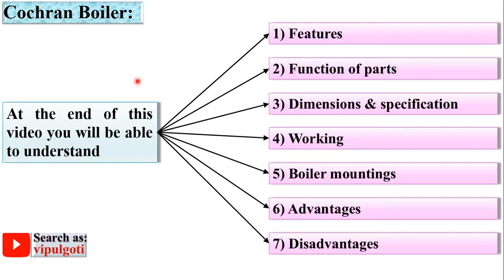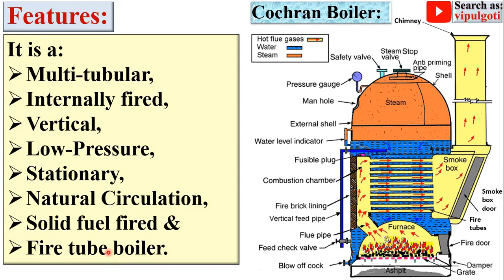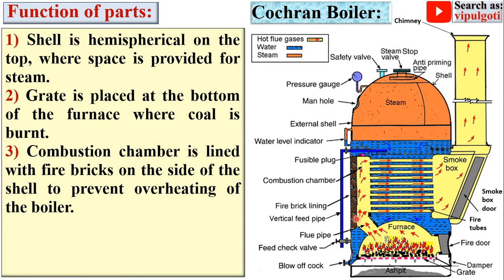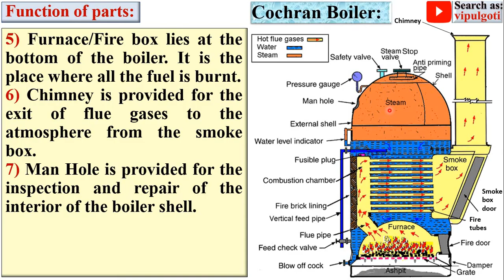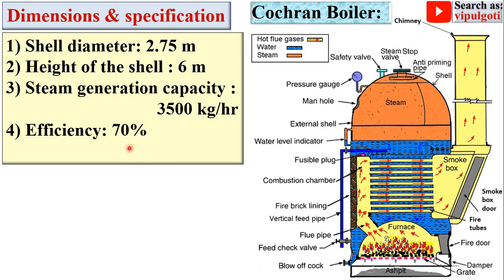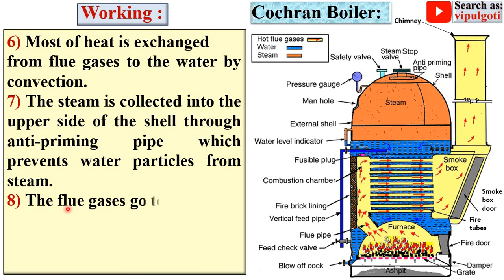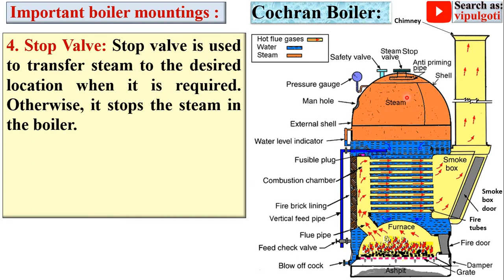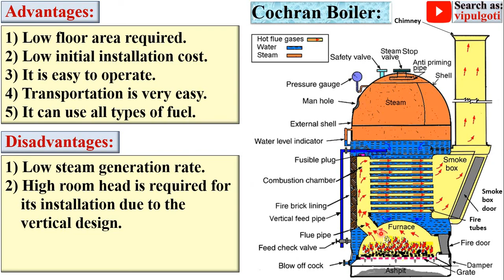Cochran boiler|Detail|Fire tube|Steam boiler|working|features|concept|GTU|Paper solution|BME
Explained beautifully Cochran boiler with suitable figures in detail.
Like Features, working, parts, mounting etc. So It is PERFECT to understand concept of boiler.
cochran boiler
Cocharan boiler
function of parts
university imp
most imp
steam boiler
fire tube boiler
low pressure boiler
internally fired boiler
multi-tubular boiler
Details of boiler
gtu paper solution
multi tube boiler
vertical boiler
low pressure boiler